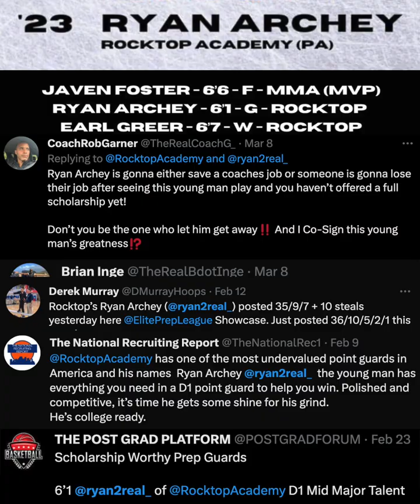The Scorer | Official Trailer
The Scorer | A Short Documentary featuring Ryan Archey
No AAU the summer before coming to prep school, junior & senior season affected by covid -
Now one of the top guards in the country.